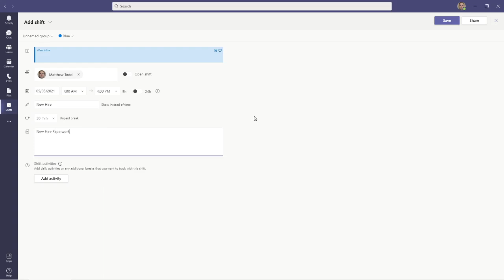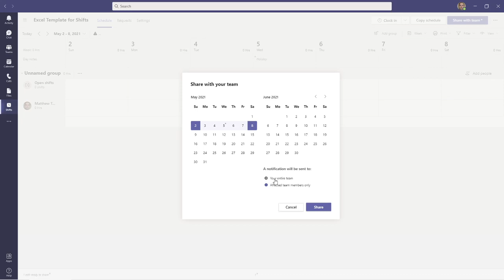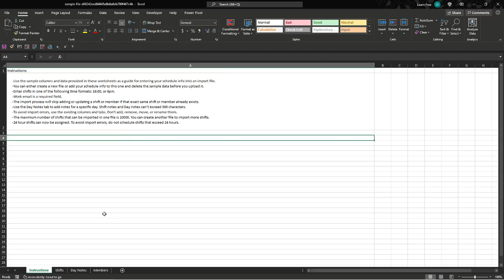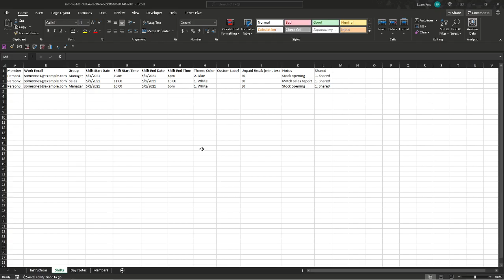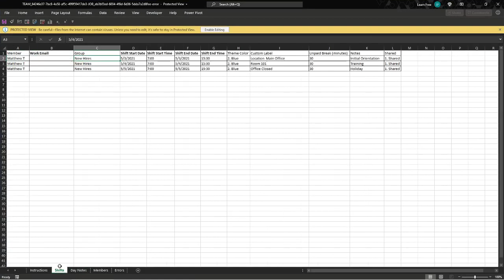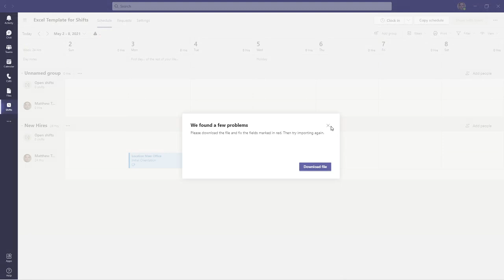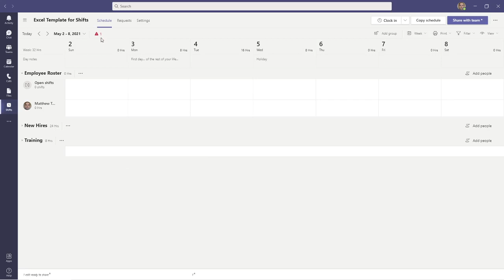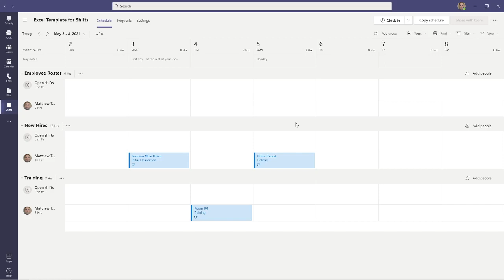How to Learn Shifts in Microsoft Teams 2023 - The Ultimate Guide for Beginners!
Chapters:

00:00-0:44 Adding Groups and People
00:44-01:30 Adding a shift to a schedule & options for that shift
01:30-2:27 Copying/duplicating/deleting a shift over a day or week
02:27-03:27 Importing a schedule of Shifts - prepping the Shifts App
03:27-5:47 Downloading the document for importing & basic instructions/Data Entry
05:47-05:59 Example upload to Shifts & errors
05:59-07:07 If you have errors, how to solve them & what happens
07:07-08:47 Importing a schedule of SHIFTS & with multiple errors and editing post upload
00:47-09:33 Final comments & take-aways